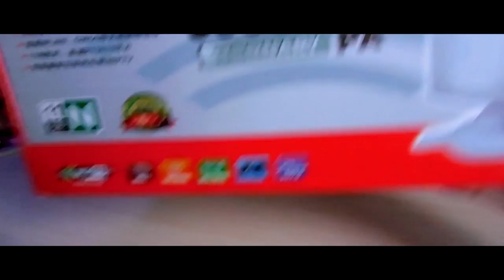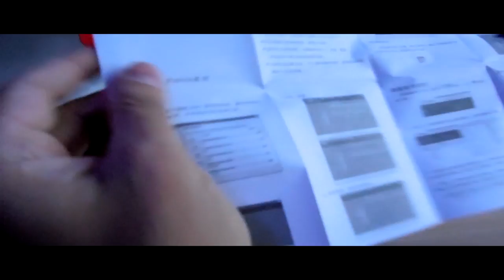Wifi адаптер Netsys 9000WN (Ralink 3070) 2014 HD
Assistance for persons with Disabilit
 Помощь для инвалидов
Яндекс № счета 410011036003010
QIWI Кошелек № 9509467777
Произведение «Wifi адаптер Netsys 9000WN (Ralink 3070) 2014 HD » созданное автором по имени ilyuk, публикуется на условиях лицензии Creative Commons «Attribution» («Атрибуция») 4.0 Всемирная